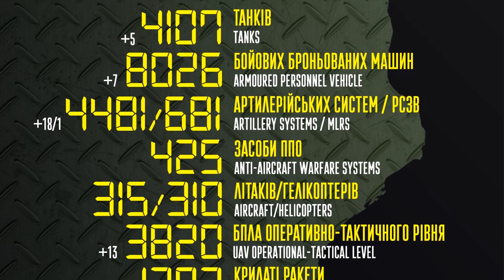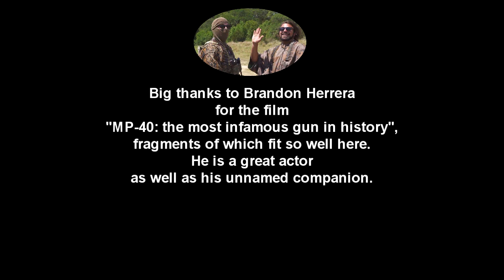Schmeisser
Україна – відома аграрна країна, особливо тепер, коли світ відчув, як то спробувати обійтися без українського зерна. Проте відома вона не тільки високою якістю своєї агропродукції, але й специфікою того, що можна при потребі викопати на городах найбільш далекоглядних українців.
Це вже третя пісня з такого "городного" циклу, після "Залізної верби" і "Української пісні" за мотивами Булата Окуджави. За мелодію вдячний композитору з Лохвиці Ісаакові Дунаєвському, за відеоряд – великому любителю антикварної зброї Брендону Еррері, чий просвітницький ролик про автомат MP-40 так вдало ліг на слова. Він зі своїм неназваним побратимом по ролику ще й виявилися чудовими акторами, за що їм окрема вдячність. Ну і, само собою, респект видатному Гуґо Шмайсеру, який хоч і не сконструював саме той автомат, який найчастіше називають шмайсером, але був по суті батьком всієї серії МР, і вже точно створив той, що нахабно записаний як автомат Калашникова, і з якого ще й досі значна частина українських вояків б'є загарбників. Щоб попередити модні нині розмови про "розлюднення", одразу скажу: я аж ніяк не радий, що ми змушені знищувати 8, 8000, 300 000 чи три мільйони заблудлих військових туристів. Це був не наш вибір. Але я радий, що ми маємо змогу це ефективно робити. Інакше б нас не було. Спасибі цивілізованому світові за розуміння і підтримку.

ШМАЙСЕР

Ой, як багато в світі вошей! –
А скільки є у ньому гнид,
Що кажуть: "Путін – він хороший,
Лиш має зайвий апетит!.." –
                                    От паразит!

Мій друг-розвідник пише: – Hi, sir!
The war be – sorry, "S.V.O"...
Я відкопаю вірний шмайсер,
Змащу оливою його;
                           Він ще – ого!

Шмайсер! – тобі так хочеться спокою...
Шмайсер! – але сусід таки здурів...
Шмайсер! – такий гарячий після бою!
Спасибі, шмайсер,
За вісім гарних москалів.

Така війна та чудернацька! –
Мов слон напав на кулемет;
То ж нині вийшли ми з Ненацька,
І тихо рушили вперед.
                        А в чім секрет? –

А в тім, що, як не намагайся
Нас перемножити на нуль,
У нас завжди знайдеться шмайсер
І є кому піднести куль –
                            і дати дуль!

Шмайсер! – тобі хотілося спокою...
Шмайсер! – та той сусід таки здурів...
Спасибі, шмайсер,
За вісім сотень москалів!
         Спасибі, шмайсер,
         За вісім тисяч москалів!
                  Спасибі, HIMARS,
                  За триста тисяч москалів!

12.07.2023